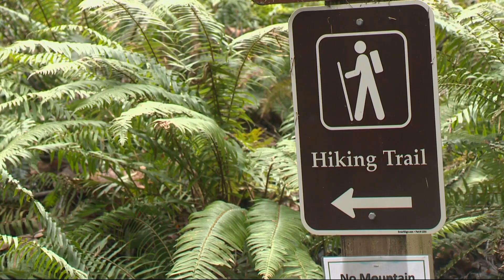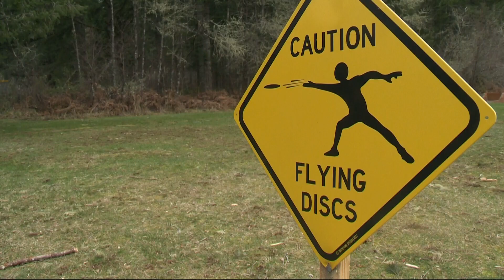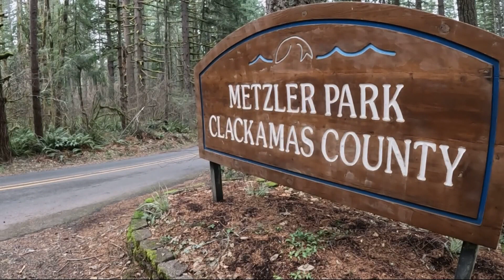Metzler Park in Estacada is the wallflower of great outdoor spaces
The park is quiet and relatively secluded, and it offers a brand new 18-hole disc golf course where you’re unlikely to wait on anyone else.